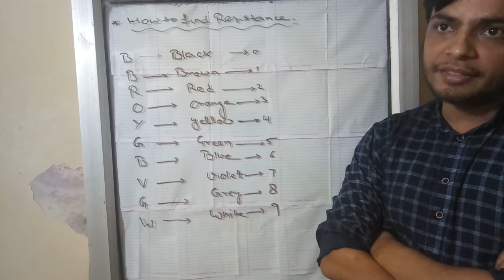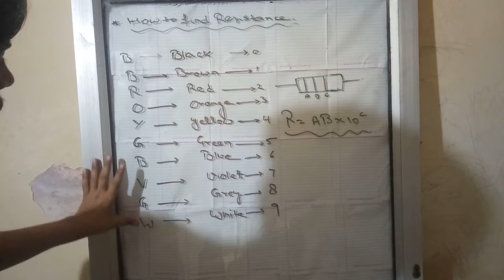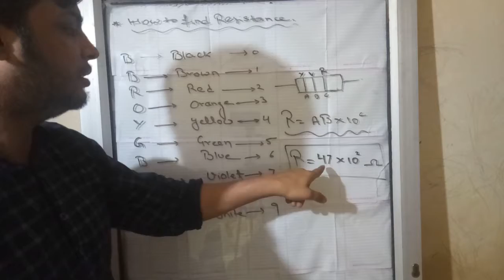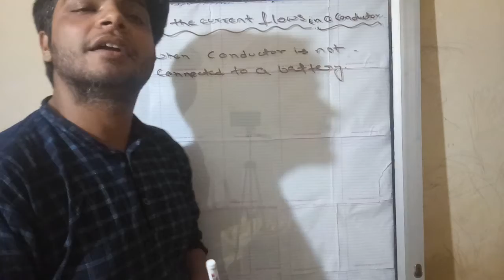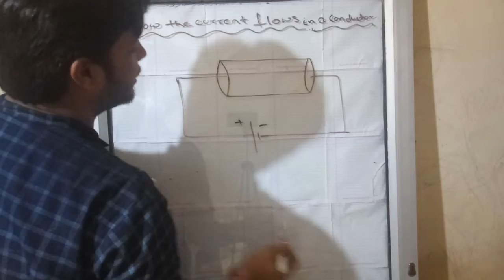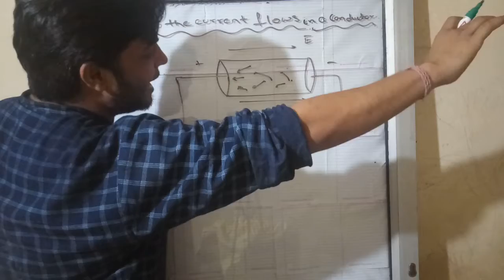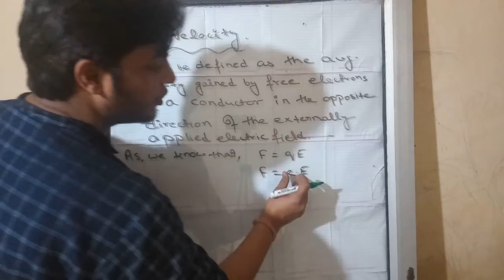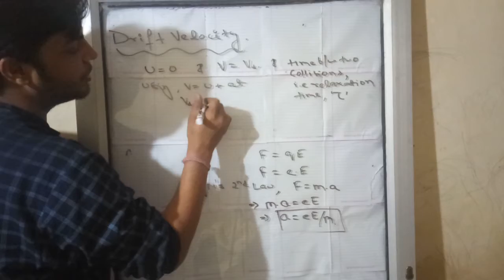Class 12: Current Electricity • Lecture 9 (CBSE/JEE)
This is the Lecture 9 of Current Electricity.